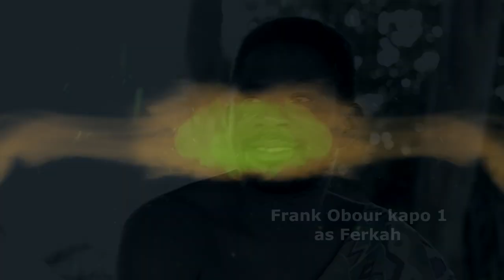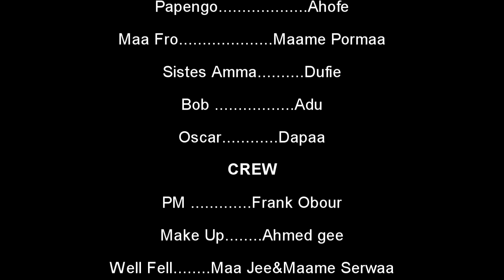ADOFO ASA EPISODE 4